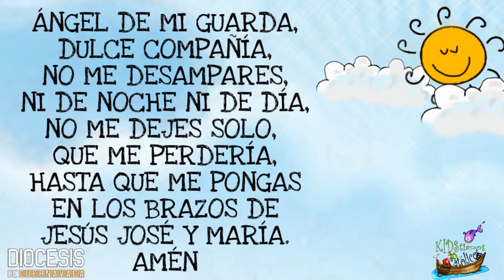REFLEXIÓN DEL EVANGELIO PARA NIÑOS Jueves 9-09-21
Jesús nos invita a confiar en el amor de Dios y compartir con las personas que nos han hecho daño.